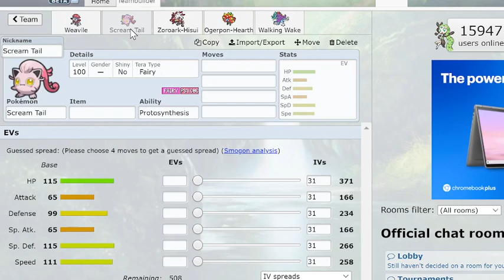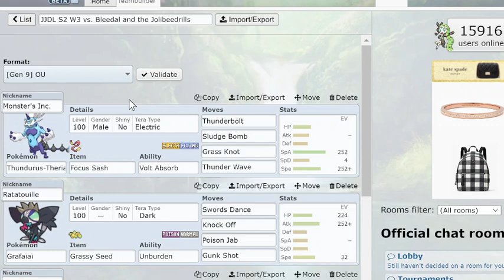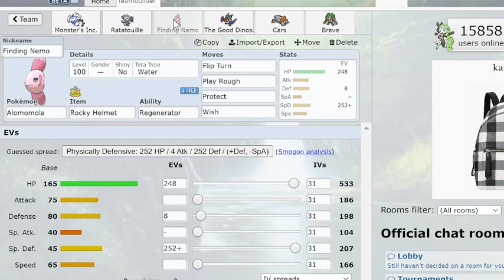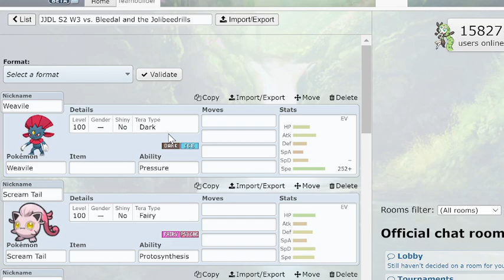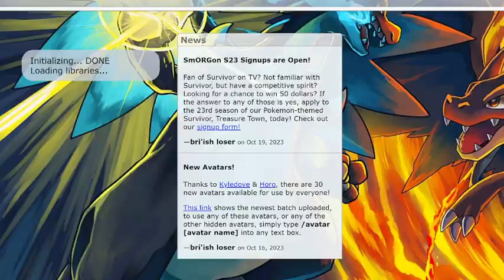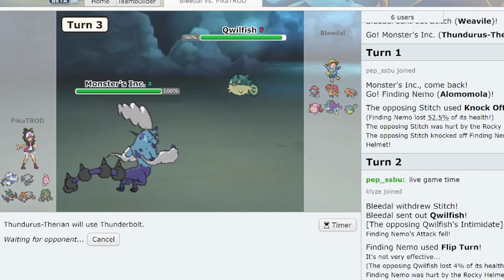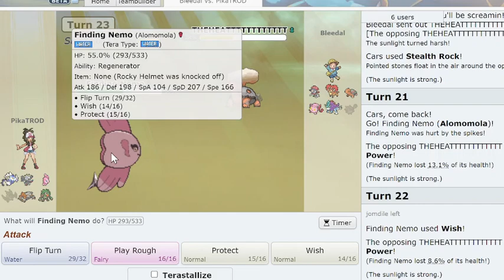UNBURDEN SWEEP?? Pokemon Draft League JJDL S2 Week 3 vs. Jollibeedrills (Bleedal)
Welcome back to Pokemon Draft League! My name is PikaTROD, I also go by Jack, and I play Competitive Pokémon! I've been at it for a while, so I look forward to sharing it with you (and sharing a bit of myself in the process). :-)

Draft League is a format where each player/coach picks a certain number of Pokémon, and then builds a team of 6 Pokemon using the resources they have and with the knowledge of their opponent's team. This format breathes creativity into battles and teambuilding. For more information on Pokemon Drafts and how to get involved, check out this video on @pokeaimMD's channel

We are going full steam ahead to Week 3, where Bleedal and his sun team await us. Staring down a Walking Wake and a Sawsbuck is scary, but we've got a Thundurus-Therian on our side. Let's see how it plays out!! Here is the doc for this season of the JJDL (in case you would like more insight)

Huge shoutouts to @JohnJunior and the rest of the team for running this league.

Also thank you to  @GlitchxCity for allowing people like me to use your music; it means a lot. Check them out!